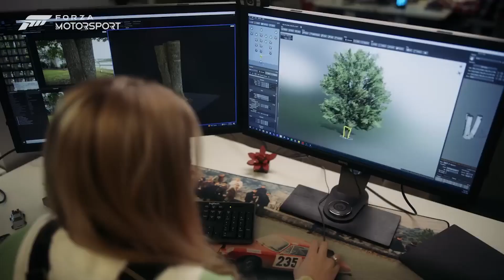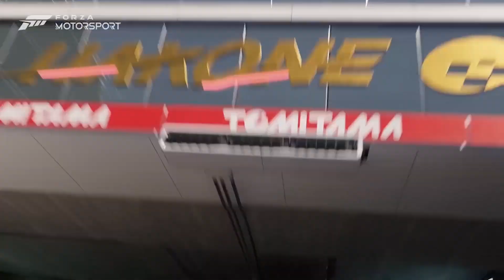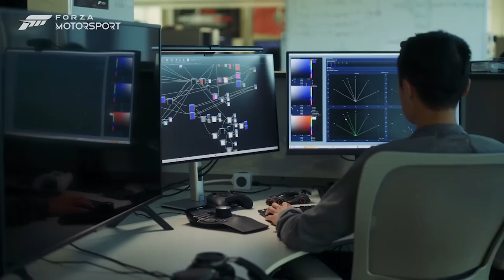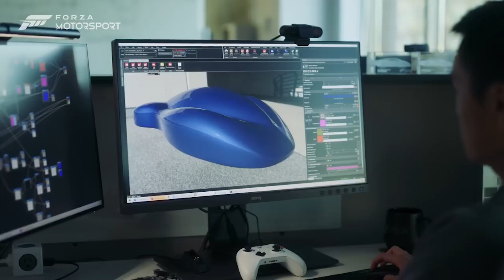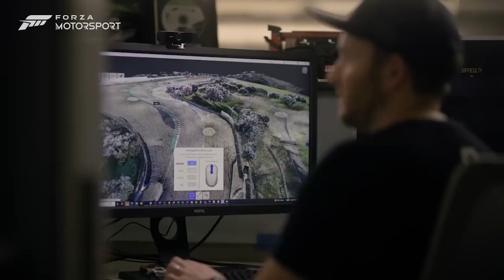Forza Motorsport peut-il faire de l'ombre à Gran Turismo 7 ?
Pour soutenir la chaîne, cliquez ici !

Mon setup :
AMD RYZEN 1950x 3,4 GHz
48 Go RAM
Playstation 4
PSVR 1 version 2